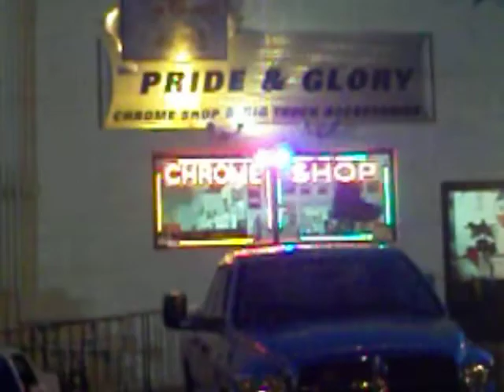pride & glory light show.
great time. wonder who ts gona win ?